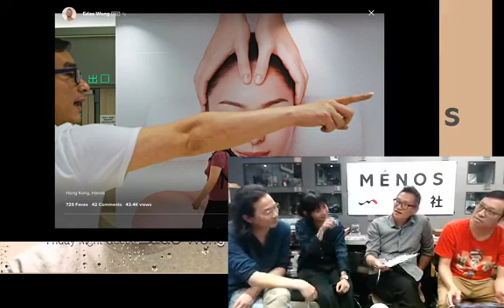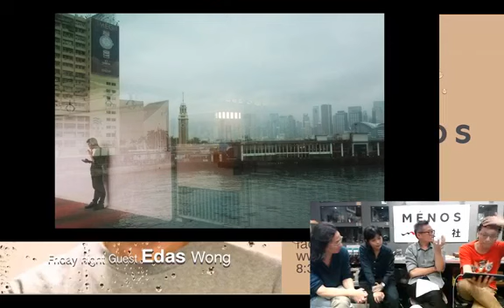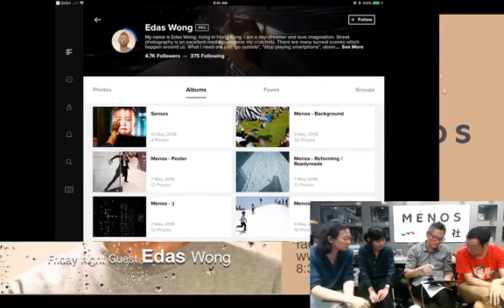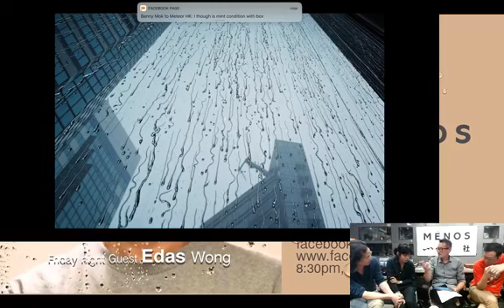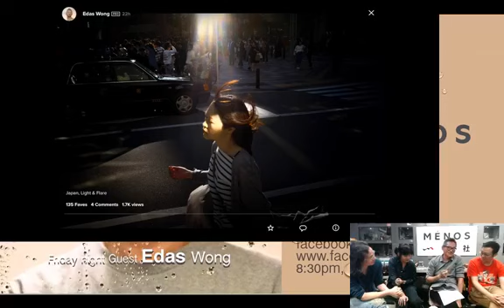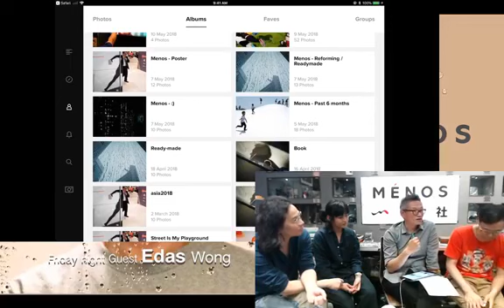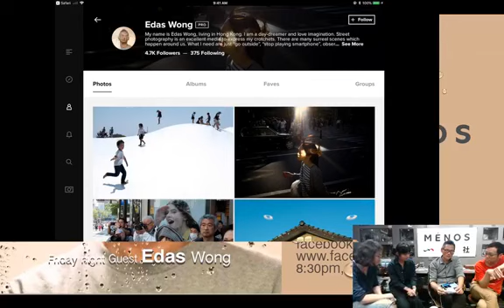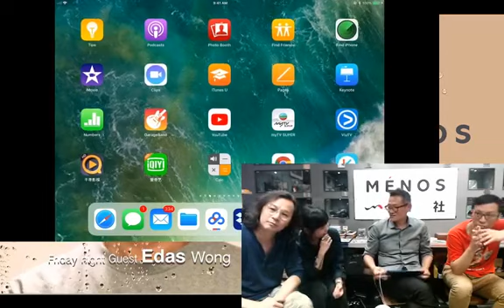Friday Night Live: Edas Wong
很榮幸我們邀請到Edas Wong 分享他的攝影創作心得。說到香港的街頭攝影師，Edas 可説是當中的的表表者，他的作品充滿幽默感及獨特的視野，令人印象深刻。

Edas Wong is one of the best HK street photographers, in his works, you can find humor through his amazing observation.

We are so glad that he can join us at coming Friday. Don't miss this chance to know Edas more.